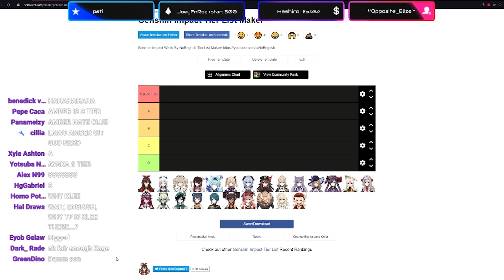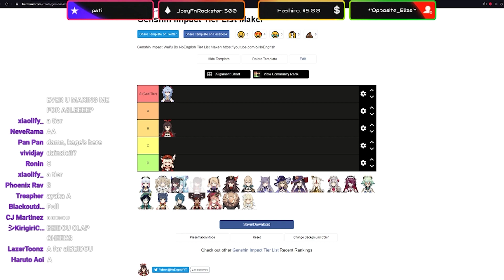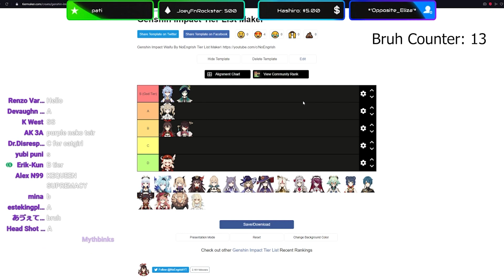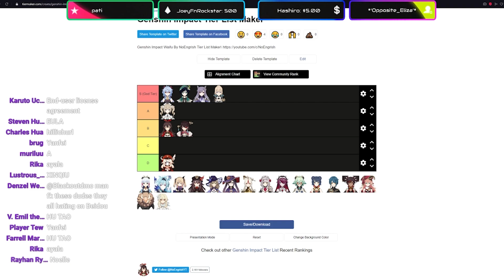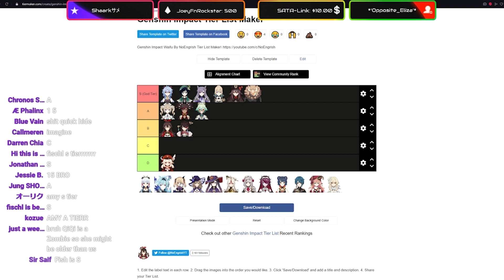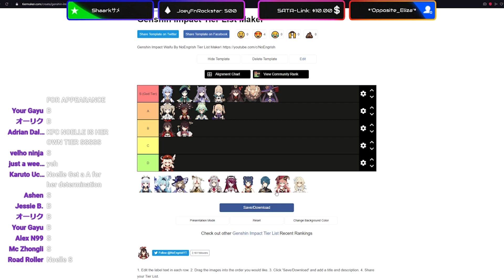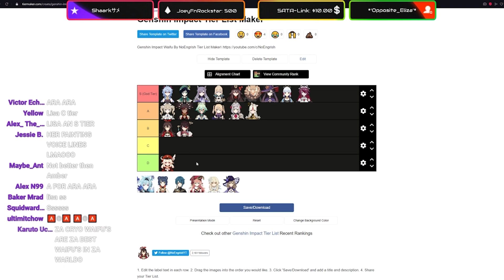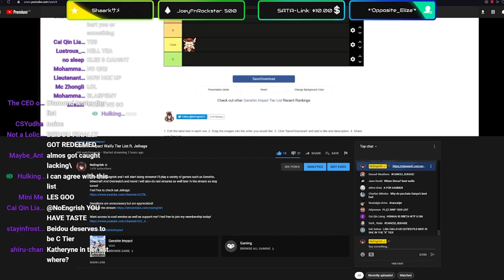Genshin Impact Waifu Tier List ft. Jeikage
There will also be a Genesis Crystal Giveaway in my discord!

TikTok NoEngrish